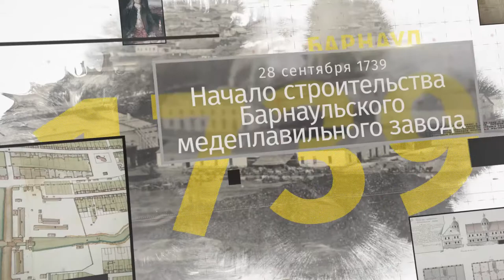«Барнаульский хронограф»: выпуск 23.04.2019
Телевизионный календарь исторических событий, в котором собраны самые значимые и просто любопытные факты из истории Барнаула, Алтая.